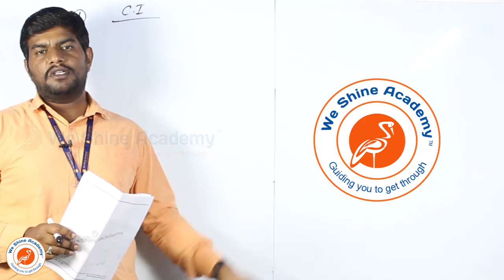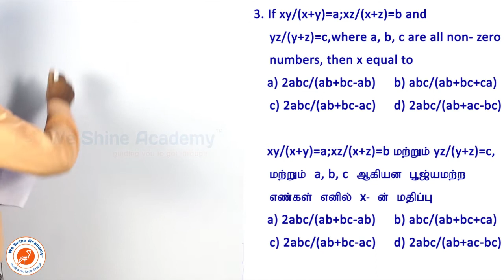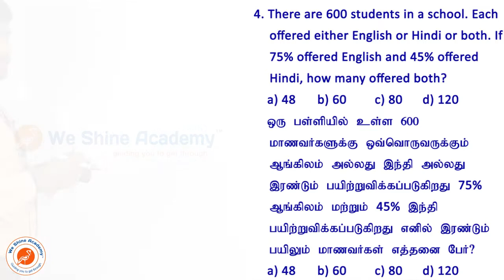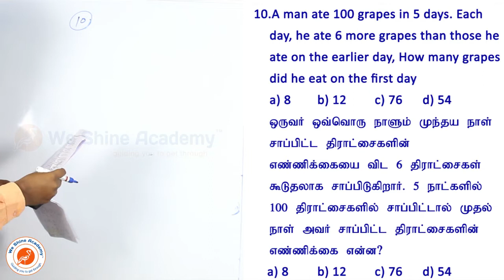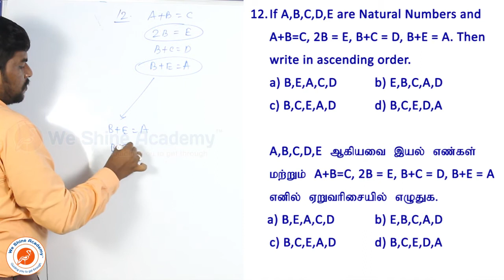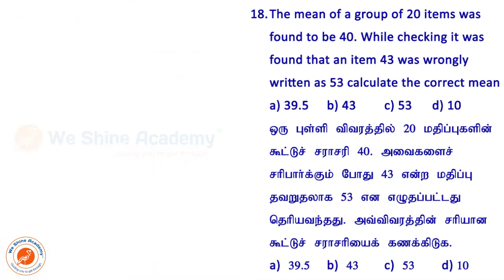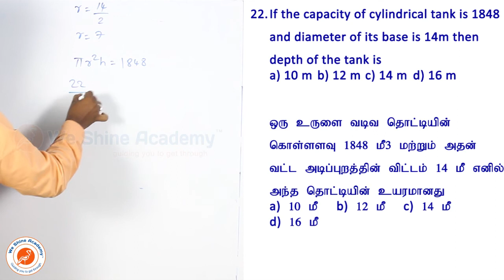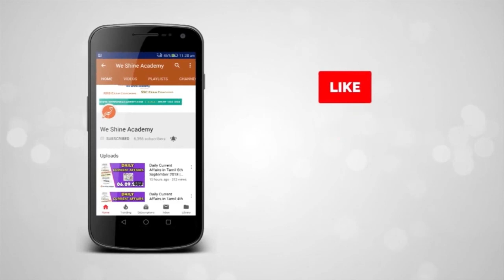TNPSC Group 4 Mock Test Maths 25 Questions | TNPSC, RRB, SSC | We Shine Academy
This video shows how to solve  Maths top 25 TNPSC-GROUP 4 Previous Year Question Papers Discussion .

notification/

tnpsc mocktest maths video#weshineacademy#tnpscmathsvideo

Category